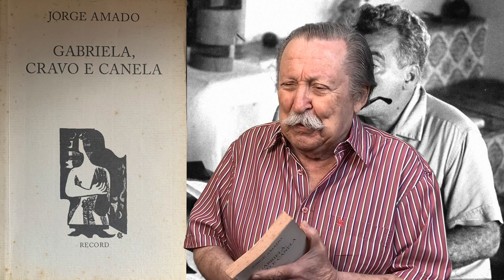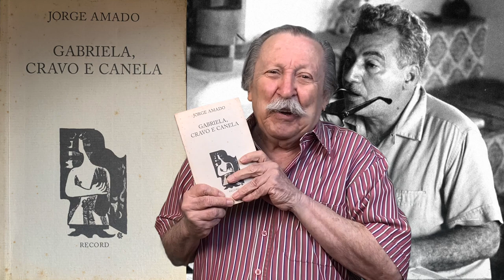GABRIELA, CRAVO E CANELA, POR PEDRO BANDEIRA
Neste vídeo, o escritor Pedro Bandeira lê um dos maiores clássicos da literatura brasileira, Gabriela, Cravo e Canela, de Jorge Amado. Você já leu esse livro ou viu a novela?

Apresentação:
Pedro Bandeira

Produção Executiva:
Rodrigo Bandeira

Comunicação:
José Mota

Edição:
Kenji Higashi